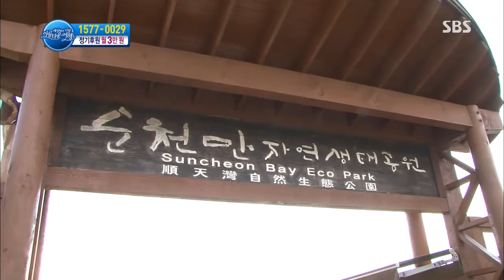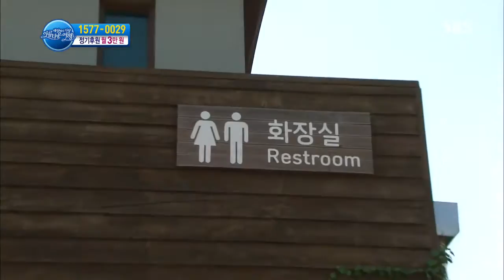세상에서 가장 아름다운 여행 (515회) #2(3)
장애인 가정과 함께한 2박 3일의 특별한 여행
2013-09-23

서늘한 가을바람이 부는 9월의 어느 날, 날씨만큼 기분 좋은 여행을 떠난 이들이 있다.
장애가 있어 평소 제대로 된 여행 한 번 해보지 못했던 지체장애인과 그 가족들이 함께 떠나는 2박 3일간의 아주 특별한 여행!
대전시 유성구에 살고 있는 지체장애 1급의 최병관(46)씨는 손을 제외하고는 몸을 거의 움직일 수 없을 정도로 거동이 불편해 휠체어 생활을 하고 있다. 그런 남편의 손과 발이 되어주고 있는 베트남 아내 최희경(30)씨는 남편 뒷바라지에 어린 두 아이까지 돌보느라 잠시도 쉴 틈이 없다. 사정이 이렇다 보니 8년의 결혼생활 동안 제대로 된 가족여행 한번 가본 적이 없다는데.. 어려운 형편에, 이동의 어려움까지 있어 멀리 나가는 건 엄두도 내지 못하는 상황이다.
이렇게 병관씨 가족처럼 여행을 가고 싶어도 몸이 불편하거나, 사정이 여의치 않아 어려움을 겪었던 40여명의 장애인 가족들을 위해 한국관광공사와 한 기업체의 후원으로 진행된 2박 3일의 전남 여행!
여행지는 전남 일대에서도 휠체어를 타고 여행하기 좋은 곳을 위주로 선별됐다. 온갖 꽃과 화초가 화려한 자태를 뽐내며 절정을 이루고 있는 순천만 국제정원박람회장을 비롯해 전남 땅 끝 해남 일대와 순천만 갈대 습지까지.. 휠체어를 이용하는 장애인들이 평소 여행지에서 겪는 어려움을 느끼지 않도록 하는 일명 '장애로부터 자유로운 여행'.
가족들은 전라남도의 대표 여행지를 마음껏 둘러보며 잊지 못할 추억을 쌓았다. 뿐만 아니라 레크리에이션 시간을 통해 그동안 몰랐던 서로의 마음을 확인하는 시간을 갖기도 했는데.. 평생 간직하고픈 소중한 추억이 되어줄 2박 3일간의 특별한 여행.
40여명의 장애인 가족과 함께한 가슴 따뜻한 2박 3일의 여정은 오는 9월 23일 〈세상에서 가장 아름다운 여행(연출:고영우, 이호석)〉에서 확인할 수 있다.